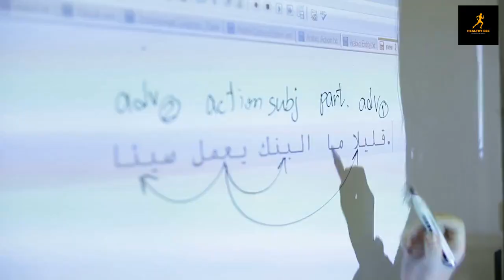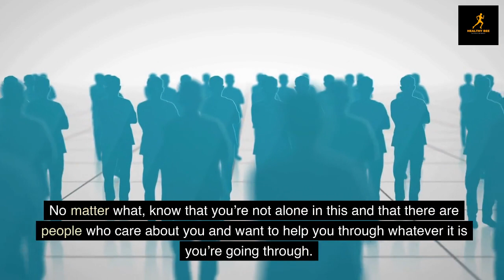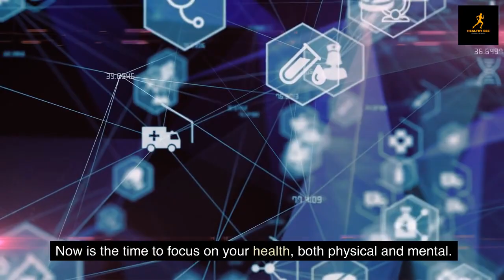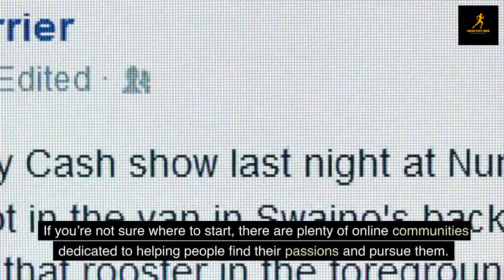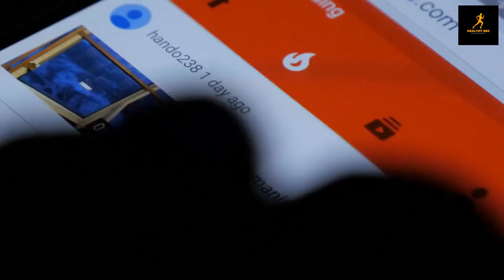10 Tips to Turn a Midlife Crisis into a Fresh Re(start) - Healthy Bee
In This videos we are talking about 10 tips to turn a midlife crisis into a Fresh restart !